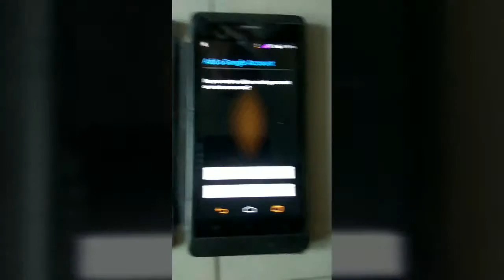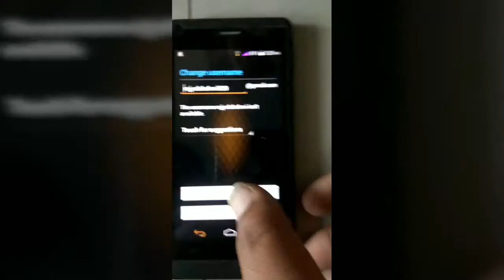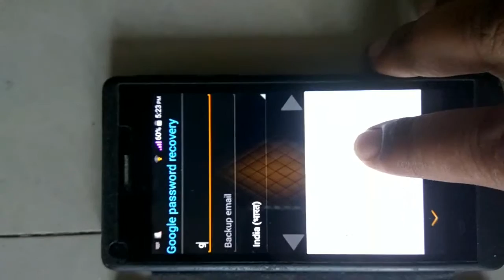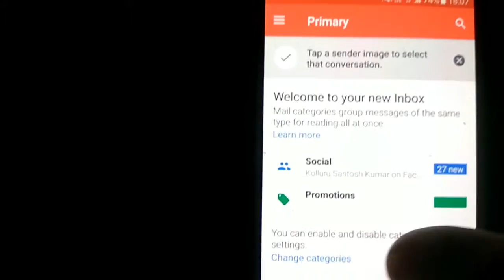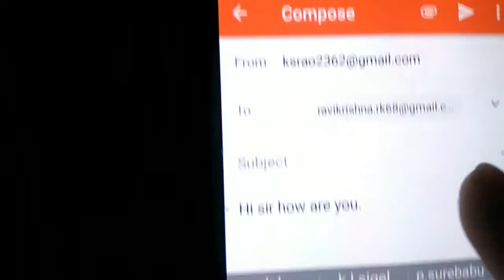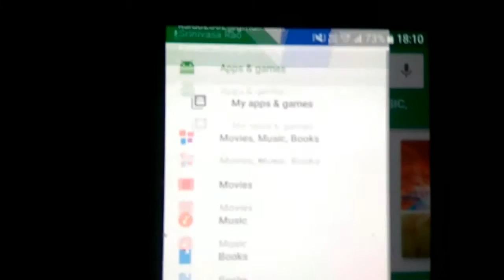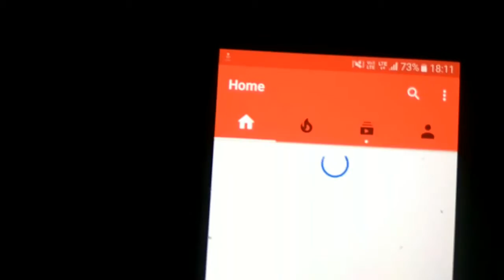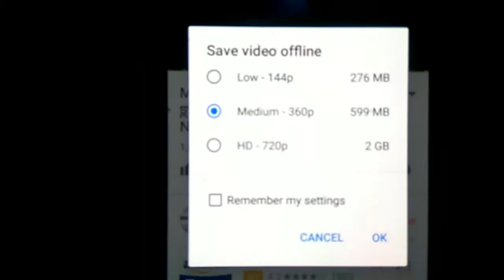Email ID creation & use of Email.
Gmail sending,play store & youtube using.